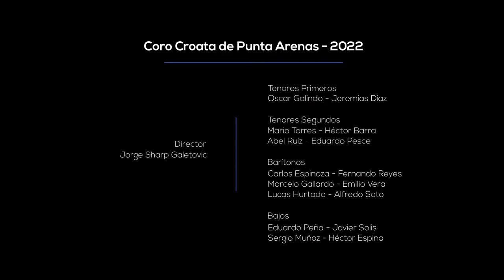Ya no Canto tu Nombre (Patricio Manns)(Arr. Jorge Sharp G.)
Intérpretes: Coro Croata de Punta Arenas
Director: Jorge Sharp G.
Lugar: Catedral de Punta Arenas
Fecha: 6 de julio de 2022
Audio-Video gentileza: Héctor Espina - Marcelo Gallardo - Eduardo Peña

Este video fue grabado durante el "Concierto Coral de Invierno".

Coro Croata
WEB: